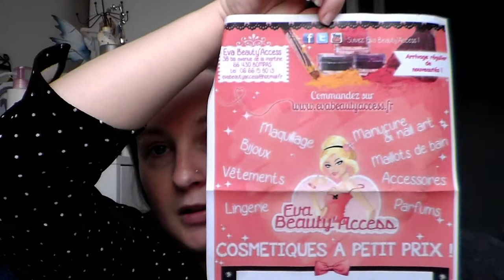Unboxing Eva Beauty Access + Make-up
乂❤‿❤乂